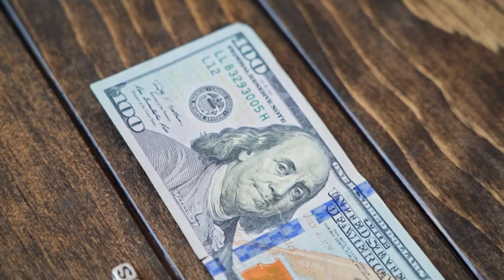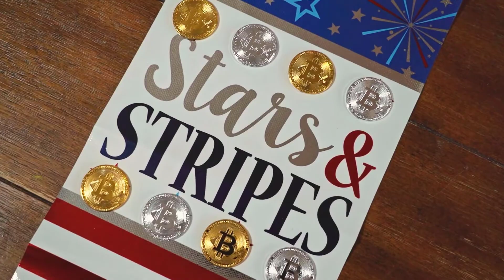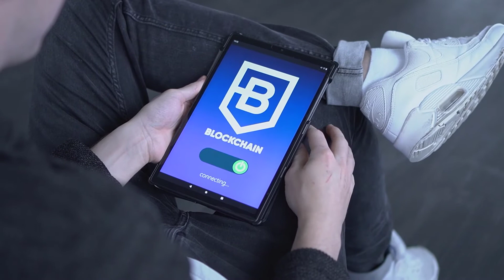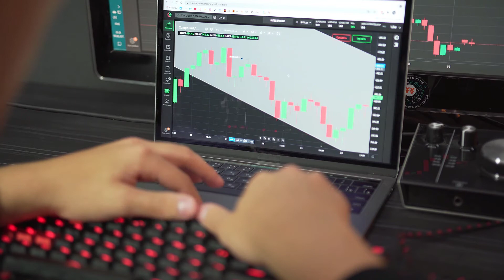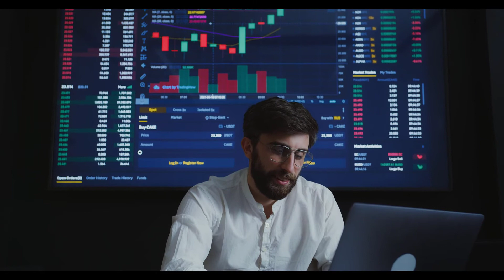VENUS BNB CRYPTO NEXT 100X? ALT COIN HIDDEN GEM CRYPTO | MASS ADOPTION? PRICE UPDATE PREDICTION!!!!